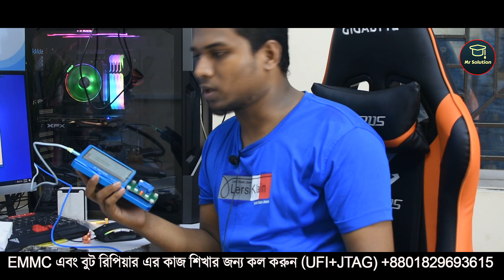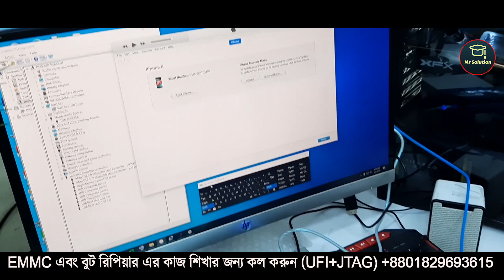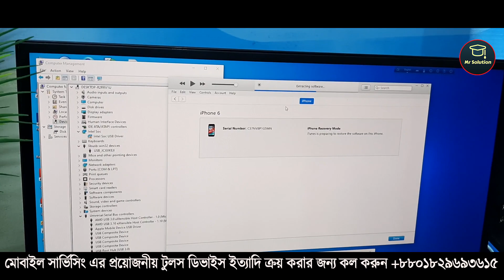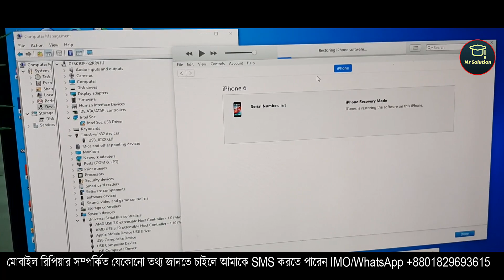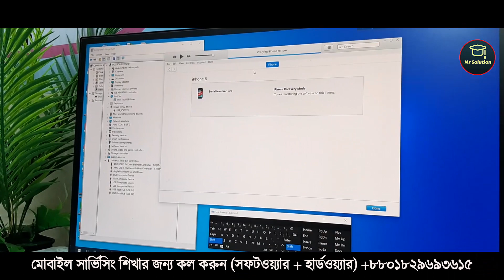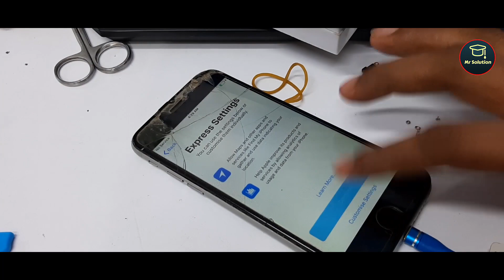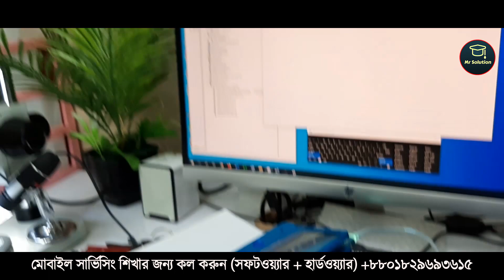আপনি হবেন আইফোন এক্সপার্ট Iphone Error 4013/Error 9/ Error 4005 Solution by JC Pro (Part 2)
★ হয়ে উঠুন প্রফেশনাল মোবাইল রিপিয়ারিং টেকনিশিয়ান

আমাদের মোবাইল রিপিয়ারিং প্রশিক্ষণ কোর্স এ যে কাজ গুলো শিখানো হয়
*EMMC+DEAD Boot Repair*

~Samsung Dead Boot Repair
~All Brand EMMC Repair/Partition.
~China Phone EMMC Programing.
~Samsung EMMC Programing.
~New EMMC Programing.
~Glue EMMC Remove And Replacement.
~Full UFI TRaning.
~Full Z3X Jtag Traning.
~Data Recover From Dead Phone.
~Samsung And China Phone SK Hynix, Toshiba,Kingston,Micron And Outher Brand EMMC User Manual.

*Hardware Repair*

~Identify Mobile Hardware Problem.
~Glue BGA IC Remove And Replacement.
~CPU Remove And Replacement.
~IC Point Damage Repair.
~Network And Wifi No Signal Fix.
~Matherbord Short Cercit Fix.
~BGA IC Reballing Method.
~EMMC Remove And ReplaceReplacement.
~Storage Upgrade 4GB To 8GB Etc.
~Fake Chargine Fix.
~Blue Screen And White Screen Fix.
~ZXW Full Traning.
~Water Damage Repair.
~Tuch Not Working Solution.

*Software Repair*

~Identify Mobile Software Problem.
~Flash Update/Downgrade.
~Flsh/read/Write.
~Dump File/Read/Write.
~No Network Fix.
~Dead Boot Repair.
~Remove Pin,Pattern,No Data loss.
~Unknown Baseband Fix.
~Sim-Network Lock Fix.
~Root/Unroot All Method.
~Custom Room Install.
~FRP LOck/Reset/Bypass/URT/ADB Method.
~Samsung Account Lock/Mi Account Lock Remove.
~BootLOder Lock/Unlock
~Icloud Unlock
~Online Server Maintenance(Unlock/Actavtion)

সরাসরি গুগুল মেপে এড করে দিয়ে
ঠিকানা আরো সহজ করে দিলাম

mobile phone repair training courses,

mobile phone repair training institutes,

iphone repair training,

cell phone repair training,

iphone logic board repair training,